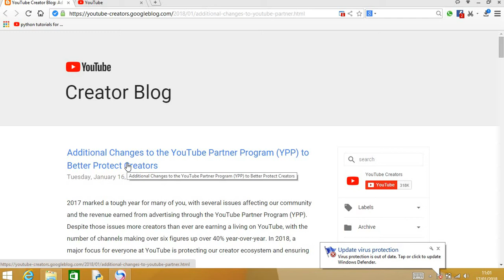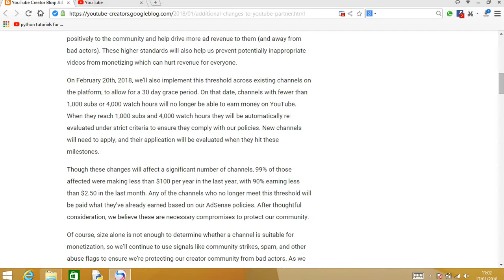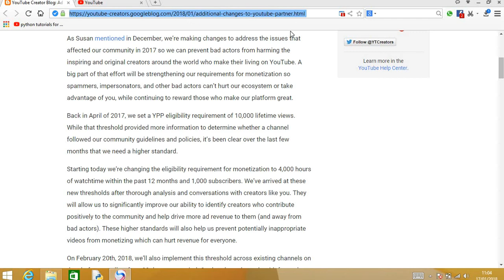New rules of Youtube From 20th Feburay 2018-Monotization Policy hindi urdu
Youtube monotization a new policy is introduced fir 2018, if any one has less than 1000 subscribers or less than 4000 hour watch time then he will not be able to monotize his videos
Youtube New Policy o in 2018 hindi urdu
Youtube new Policy is going to start from 20th Feburary 2018 hindi urdu

big decision of Youtube in 2018
youTube earining in 2018
less eraning in 2018
youtube new policy of Monotization
How to enable Monotization in 2018
how to earn money in 2018
bigest challenge for new youtubers
New youtube monotization policy for new youtubers
You can not  earn Money  from 2018 hindi urdu
be carefull about your Youtube videos
What are the policies of Monotization of Youtube

On February 20th, 2018, we’ll also implement this threshold across existing channels on the platform, to allow for a 30 day grace period. On that date, channels with fewer than 1,000 subs or 4,000 watch hours will no longer be able to earn money on YouTube. When they reach 1,000 subs and 4,000 watch hours they will be automatically re-evaluated under strict criteria to ensure they comply with our policies. New channels will need to apply, and their application will be evaluated when they hit these milestones.